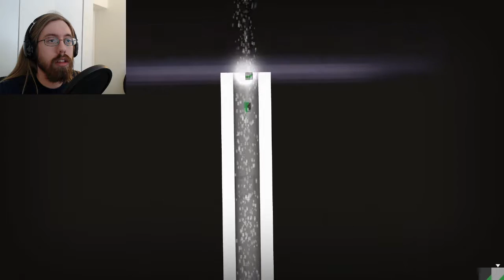Thomas Was Alone - I Suck at Puzzles (Part 4)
In this episode, I run into puzzles that take me way longer than it should to complete.